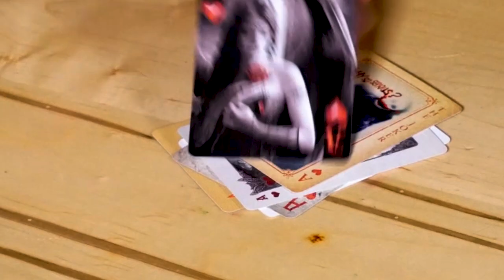Joker - Silent Short Film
Produced and written by Brianna Florian.